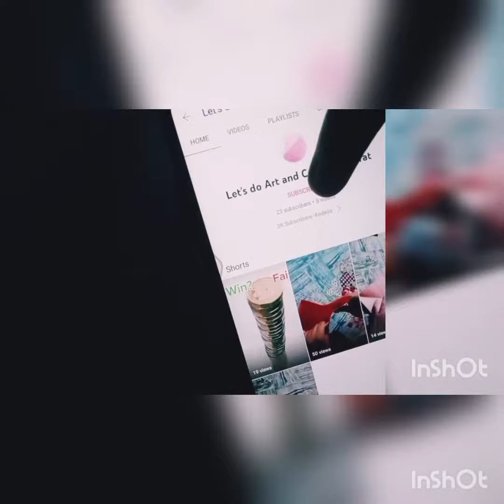Mobile stand/stand......Like.. subscribe..share.. comment